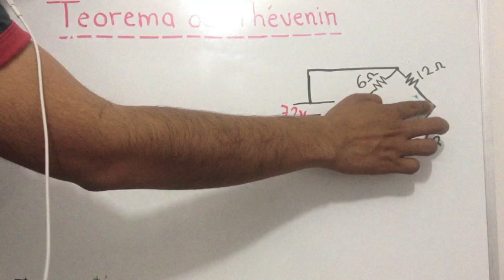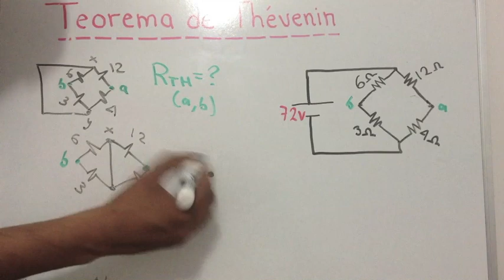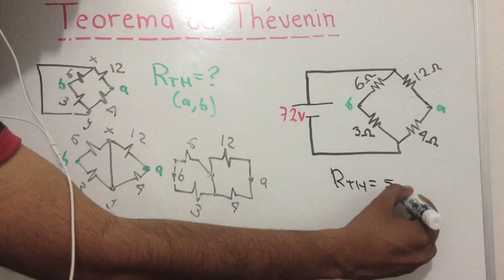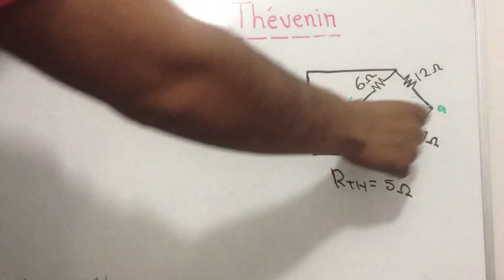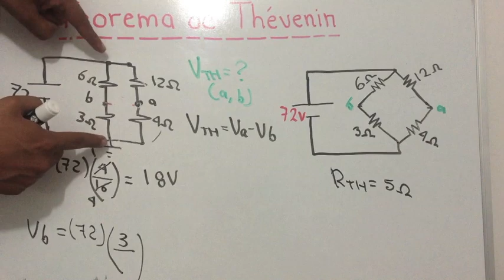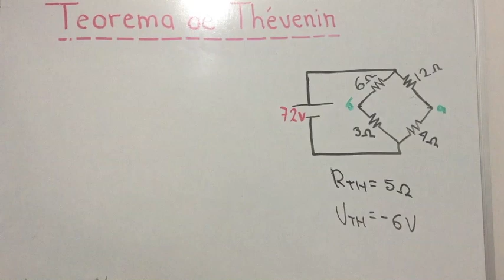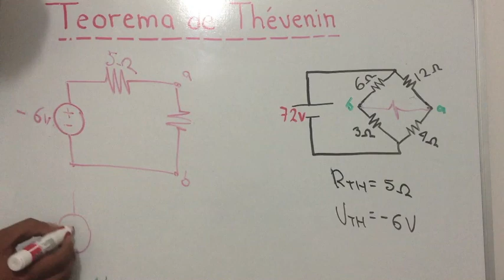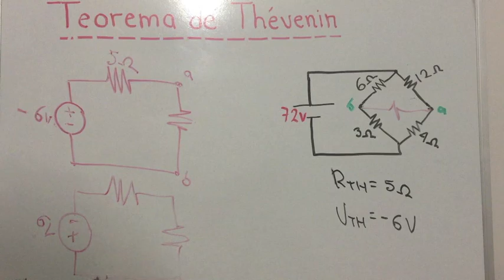Teorema de Thévenin (III)